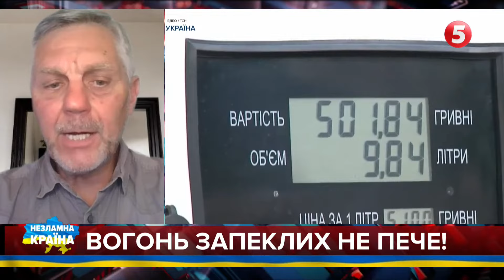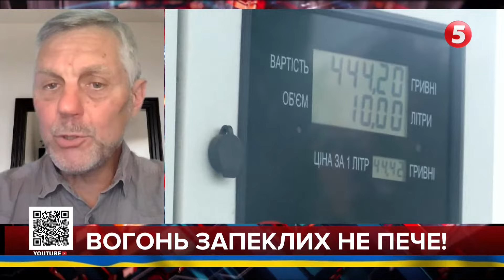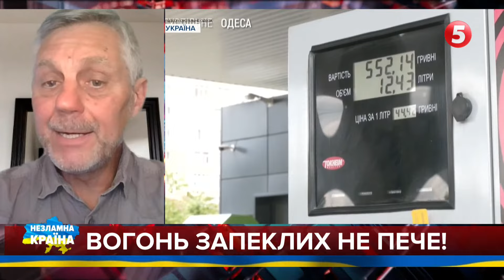З 1 липня змінюються ЦІНИ на ПАЛЬНЕ: як зростуть і як вплинуть на інфляцію?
СЕРГІЙ САПЄГІН
ДИРЕКТОР НАУКОВО-ТЕХНІЧНОГО ЦЕНТРУ «ПСИХЕЯ»

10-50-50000 - будь-яка сума має значення.
Разом переможемо!
Слава Україні!